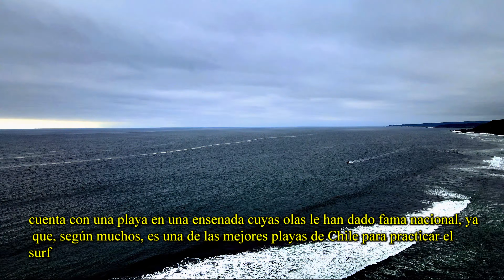202011 - Cardonal a Buchupureo - Parte 2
Recorrido -por la montaña- como dicen los lugareños, desde el poblado playero de Cardonal al poblado playero de Buchupureo
En esta parte:Ruta N-110 Sector 1 Reserva Los Queules
Ruta N-110. Cuesta Talcamavida
Plaza y estadio de Buchupureo
Playa de Buchupureo
Temas Musicales:
Eclipse - Roy Ashen
Light in the sky - Dan Philipson
Midnight Train - Living Pulse
We will get there - Yellow Ribbon